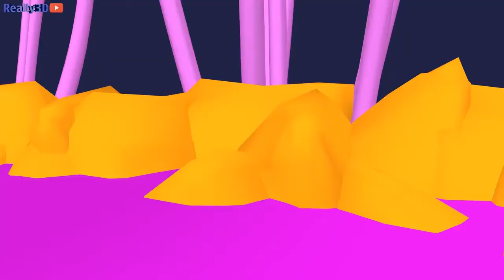.. امرأة تدعي أنها مريم العذراء متزوجة من المسيح